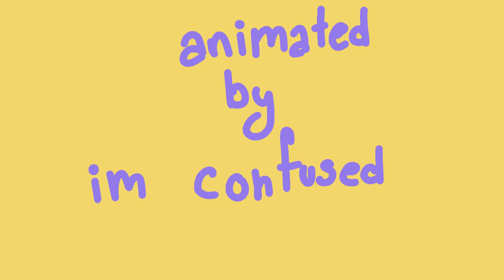close up animation meme // flash warning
FLASH WARNING
Song: there’s something happening by Jack Stauber
Original meme by lily eagle
Animated by im confused